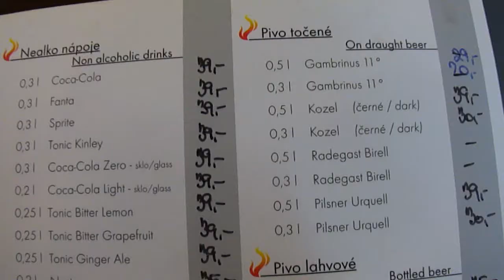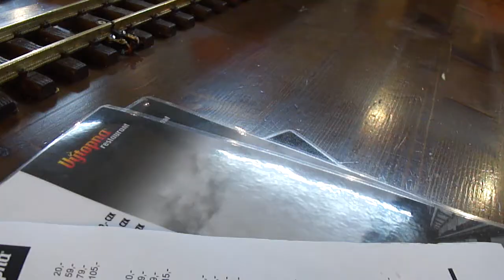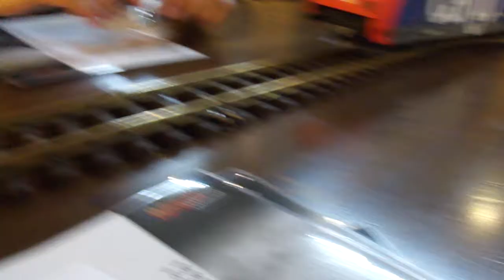Vytopna Prague - Beer Train Fail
My three buddies and I had heard of this awesome restaurant in Prague called Vytopna where model trains deliver beer directly to your table!!! So, after searching for about 45 minutes for this place we finally find it. We sit down, place our order, and all of a sudden in the distance we see a train with our beer! Just as the train begins turning onto our table...the train car holding the beer DERAILS spilling the beer and breaking the four glasses. Best part of it all...I GOT IT ON TAPE! Hilarious!!! Our buddy Dave put it best: "I've never had so much happiness and sadness in a five minute span."